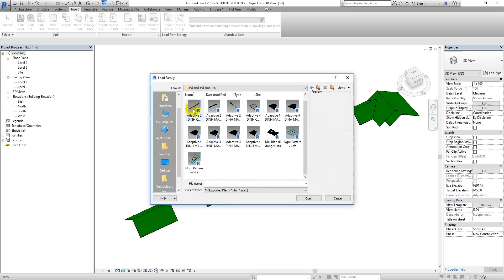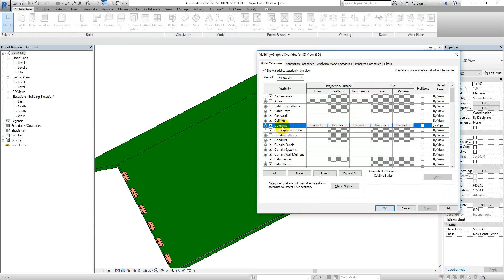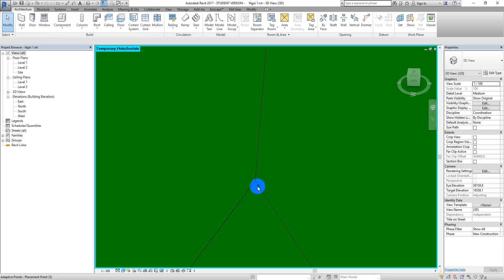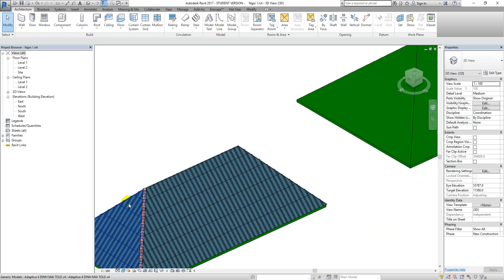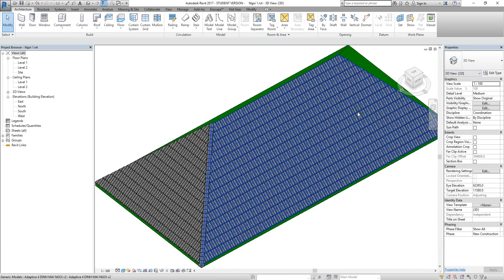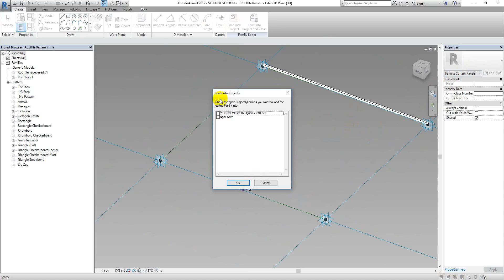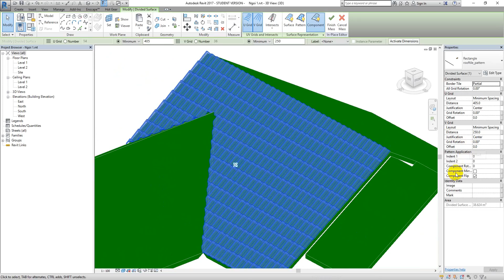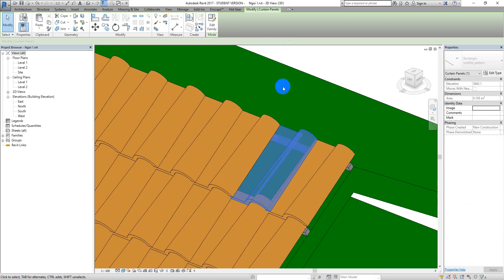Revit KT Family Adaptive mái tôn, mái ngói - Tạo ngói Massing nhẹ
Chú ý: trước khi làm mái ngói phải dùng Adaptive rỗng trước để bắt điểm theo thứ tự. Khi nó hiện màu xám xám, chồng lên cái mặt phẳng bắt điểm của bạn thì OK. Nó rất nhẹ, bạn sẽ làm được nhanh chóng. Sau đó mới đổi sang mái ngói. Bạn nào mới vào cầm ngay cái mái ngói để bắt điểm thì nó sẽ giật, máy yếu đứng luôn. Nếu vẽ cái 2 điểm mà nó bắt không đúng vị trí thì đừng bắt ngay đầu mút mà bắt cách đầu mút một chút xíu là ổn.